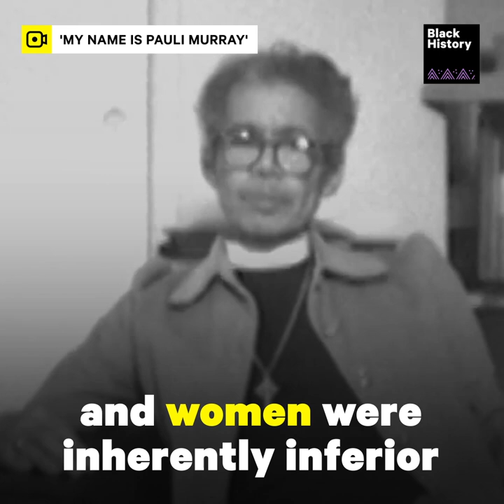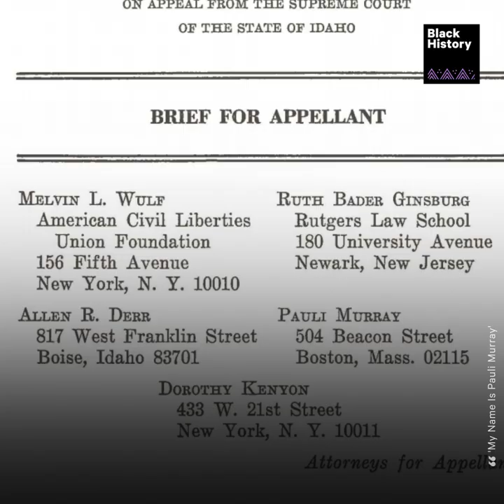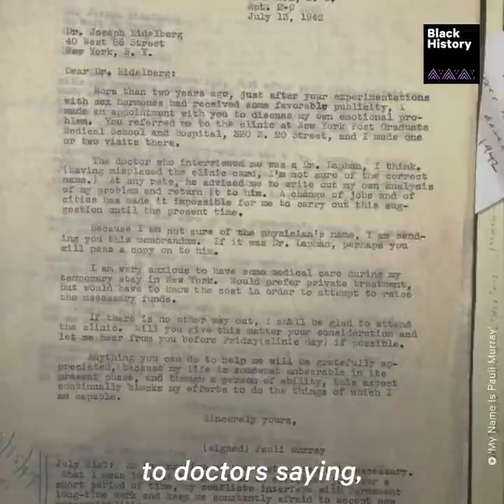Sundance Doc Honors Civil Rights Pioneer Pauli Murray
UNSUNG CIVIL RIGHTS PIONEER: Pauli Murray fought for racial and gender equality, inspiring people like Ruth Bader Ginsburg in the process — and their life’s work is being recognized in this new documentary.